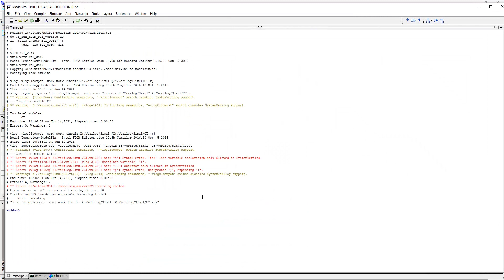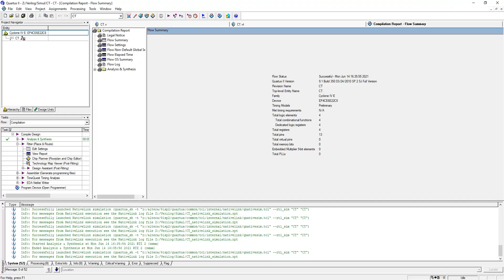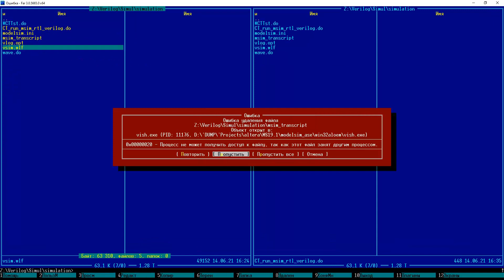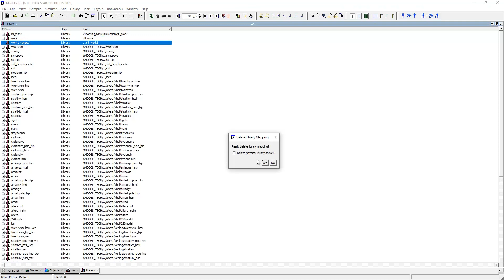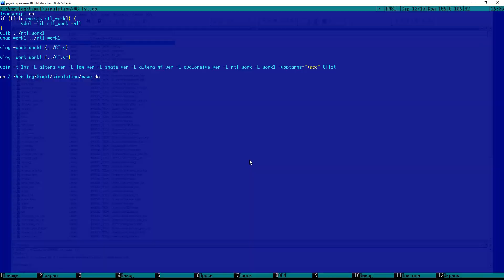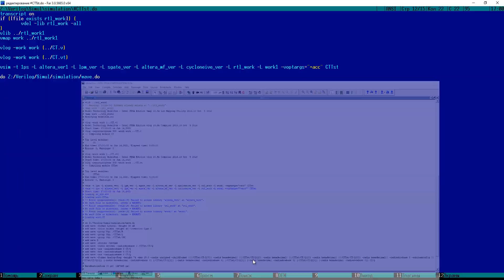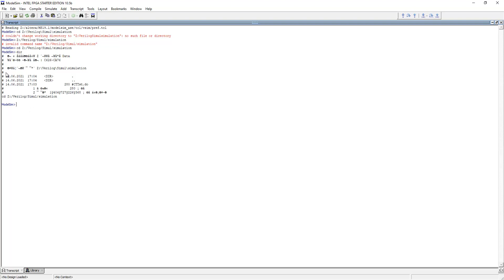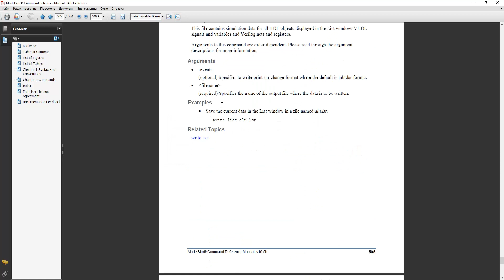ModelSim & Verilog - Язык Проектирования Схем §11 Часть 4/5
Verilog & ModelSim §11 Часть 4/5
Tcl- команды среды ModelSim:
00:00 - команды file, exists, vdel;
01:31 - команда vlib;
02:19 - команда vmap;
02:58 - команда vlog;
06:50 - перенос рабочей библиотеки в другую директорию;
15:30 - команда vsim;
25:53 - команда do;
28:05 - запуск ModelSim-а без Quartus-а;
30:38 - справка по командам.